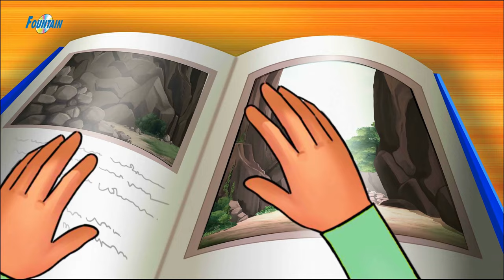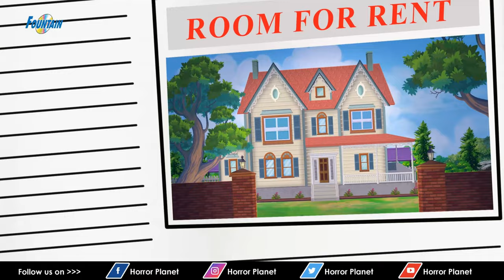Histoires Effrayantes français - Histoire d'horreur | Histoires de Fantôme | Histoire Qui Fait Peur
Histoires Effrayantes en français - Histoires d'horreur en français | Des Histoires de Fantôme | Histoire pour s'endormir | Histoire Qui Fait Peur | contes de fées en français horreur | HISTOIRES TERRIFIANTES